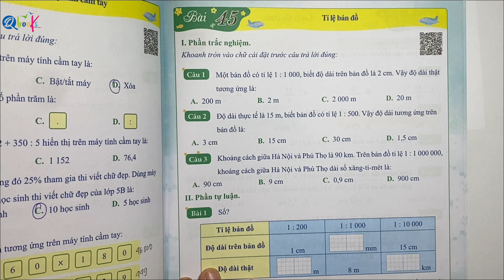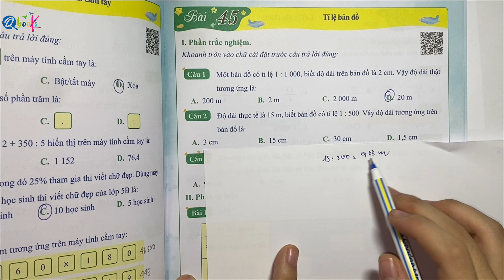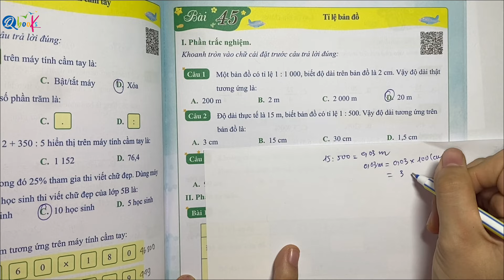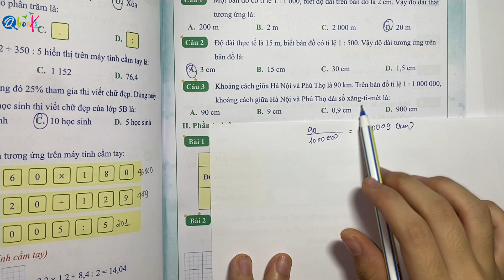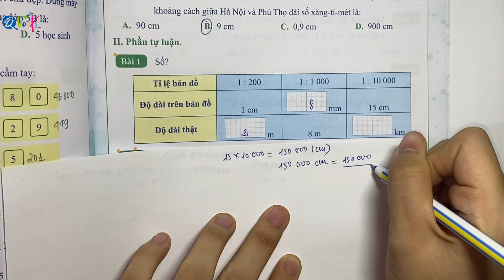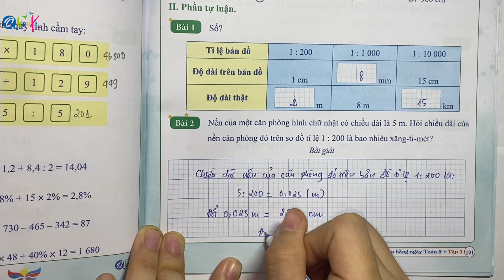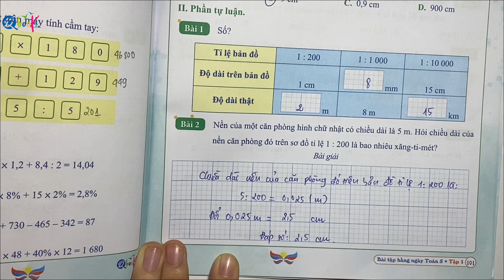BÀI 45 - TÌM HIỂU VỀ TỈ LỆ BẢN ĐỒ | Bài tập hằng ngày | TOÁN LỚP 5 | Thầy Nguyễn Văn Quyền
Thầy Quyền rất hân hạnh được giới thiệu với các bạn video "BÀI 45 - TÌM HIỂU VỀ TỈ LỆ BẢN ĐỒ | Bài tập hằng ngày | TOÁN LỚP 5 | Thầy Nguyễn Văn Quyền" do Thầy Nguyễn Văn Quyền trực tiếp biên soạn.

Là một phần của chuỗi bài giảng môn toán, Thầy Nguyễn Văn Quyền đã khéo léo kết hợp các khái niệm toán học với cuộc sống hàng ngày để mang lại trải nghiệm bổ ích và hấp dẫn cho các em học sinh lớp 5. Trong video này, Thầy Nguyễn Văn Quyền hướng dẫn từng bước làm các bài tập toán lớp 5 về nội dung TÌM HIỂU VỀ TỈ LỆ BẢN ĐỒ trong sách toán bài tập hằng ngày Toán lớp 5 Cánh Diều.